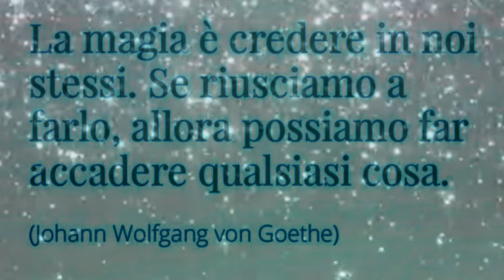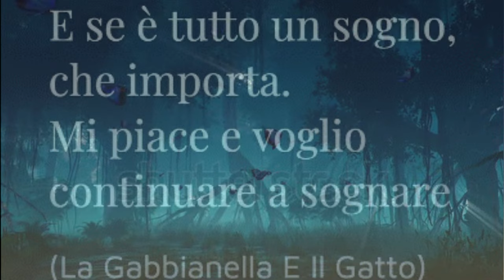Buonanotte e tu ai sogni ci credi?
Ad aprire la mia buonanotte ci penserà Goethe,un grande pensatore che faceva parte del movimento dello Sturm und Drang.
In ogni sua frase c'è l'invito a non rimandare ogni nostro sogno,e a farlo anche in grande senza lascarli andare.
Fortunatamente sognare non costa nulla😅
Credete di più nei sogni notturni o reali?grazie se i risponderete e chi parteciperà avrà sempre un posto nella mia rubrica.VVTB🤗🤗🤗❤❤❤

Goethe, a great thinker who was part of the Sturm und Drang movement, will open my good night.
In each of his sentences there is an invitation not to postpone all our dreams, and to do it even big without letting them go.
Fortunately dreaming costs nothing 😅
Do you believe more in night dreams or real ones? Thanks if you answer them and whoever participates will always have a place in my column. VVTB🤗🤗🤗❤❤❤